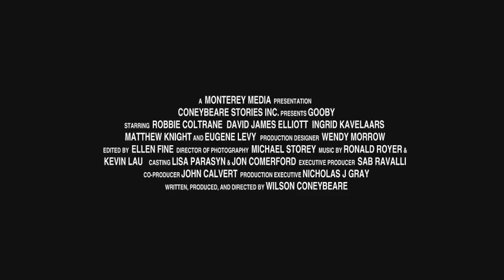Gooby Trailer HD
Imagine if you had a six-foot tall monster to help you through the rough times when you were a kid! Willy (Matthew Knight) is terrified about moving into the familys new house. Hes convinced its filled with evil space aliens out to get him. In response to his longing for someone to save him, Gooby (voiced by Robbie Coltrane, Harry Potters Hagrid) comes to life as a big, lovable, scruffy creature who quite possibly may be more frightened of the world than Willy. The two new pals embark on hair-raising adventures and learn about courage and the power of friendship all the while with Eugene Levy (Night at the Museum) on their trail. In the end, Gooby fulfills Willys wish by bringing Willy and his dad (David James Elliott, JAG) together in a heart-warming and exciting climax.

Genre:Action and Adventure, Family
Director:Wilson Coneybeare
Cast:Matthew Knight, Robbie Coltrane, Eugene Levy, David James Elliott, Ingrid Kavelaars